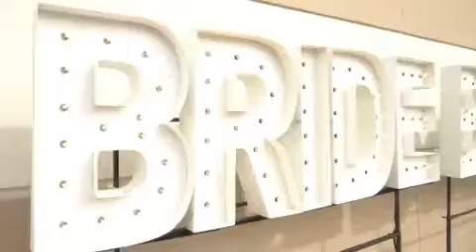LA Couple visits Bridal Spectacular in Las Vegas - Something Blue: A Wedding Planning Podcast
We are so excited that Erin & Max of Something Blue: A Wedding Planning Podcast came all the way from LA to attend our Bridal Show in a Bag pop up event. They interviewed our VP, Laura Covington, about bridal shows, wedding planning, and more. You can check out the podcast on any podcast streaming service and here is a video of from their experience at the show.

Listen to the podcast on Anchor or your preferred podcast player